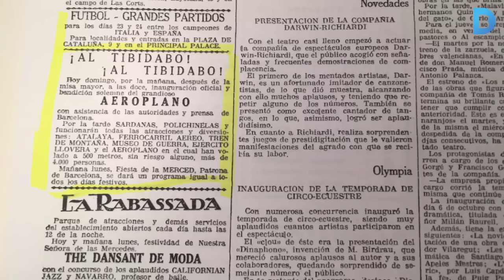El primer simulador de vol del món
L’Avió del Tibidabo és una reproducció del primer aparell que va volar a l’Estat i des de 1928 ha recorregut l’equivalent a 15 voltes al món. Més informació